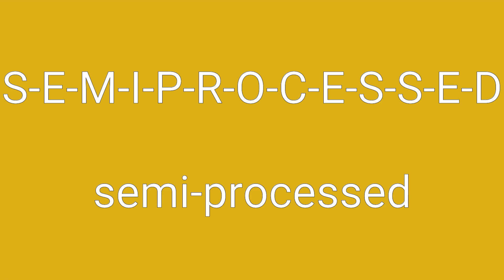Semi-Processed Definition & Meaning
Definition of semi-processed in English. Meaning of semi-processed in English. Example of semi-processed. Synonyms of semi-processed. Spelling of semi-processed. How to pronounce semi-processed.

semi-processed means:
1. having been subjected to partial processing.